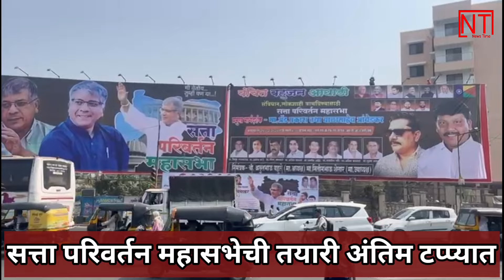*सत्ता परिवर्तन महासभेची तयारी अंतिम टप्प्यात*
मंगळवार दिनांक २७ फेब्रुवारी २०२४ रोजी पुण्यात वंचित बहुजन आघाडीचे नेते अँड.प्रकाश आंबेडकर यांची सत्ता परिवर्तन महासभा एसएसपीएमएस मैदानात होत आहे . एकीकडे महाविकास आघाडीचे जागावाटप प्रलंबित आहे आणि आता त्यातच उद्या प्रकाश आंबेडकर सत्ता परिवर्तन महासभेतून काय भूमिका व्यक्त करणार याकडे सर्वांच लक्ष लागून राहिले आहे